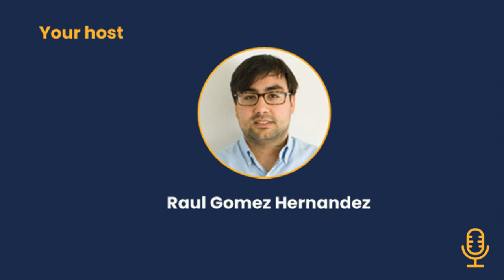Welcome to the Digital Heritage Education Podcast!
Discover in this introductory episode, what this podcast is going to be.